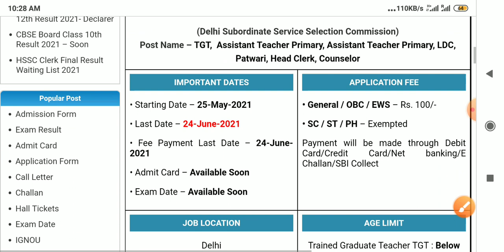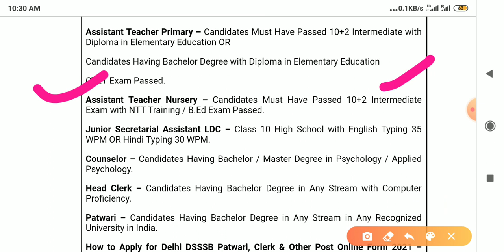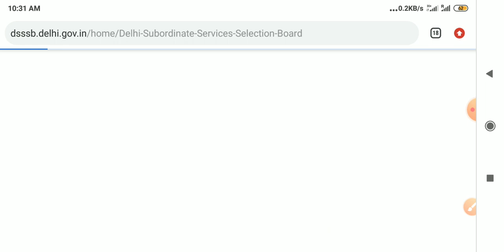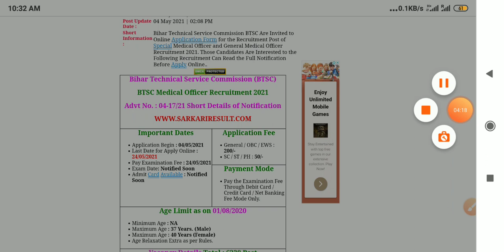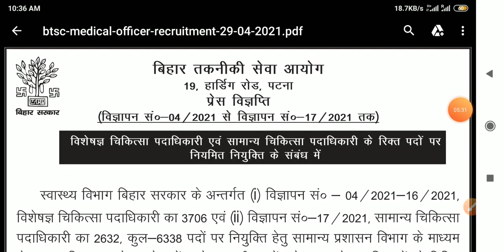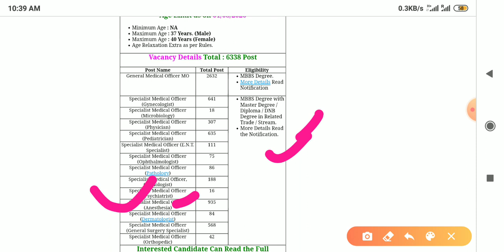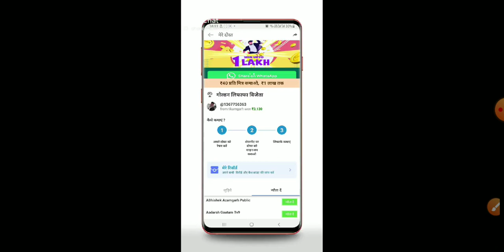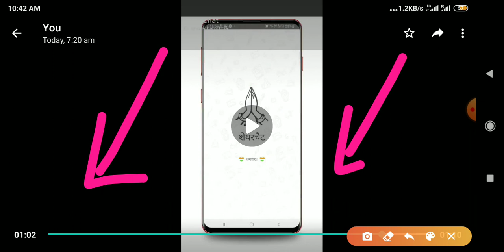बिहार में सबसे बड़ी भर्ती आयी, Bihar job vacancy 2021, bihar new recruitment, bihar govt job vacancy,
एप्लीकेशन में अभी ऑफर चल रहा है आप भी ₹100000 तक कमा सकते अपने दोस्तों को इनवाइट कर के तो आप भी जल्दी से अपना मोबाइल नंबर से रजिस्ट्रेशन कीजिए और अपने दोस्तों को भी इनवाइट कर कर उन्हें भी ज्वाइन कीजिए हो सकता है कि आप भी ₹100000 तक जीत लो app लिंक